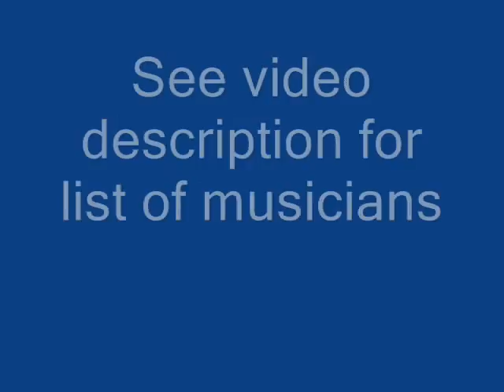Katherine Henderson What Can You Do Without Me? (1928)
Composed by Edgar Dowell

Katherine Henderson:Vocals

Clarence Williams:Piano

Joe "King" Oliver:Cornet

Bennie Moten:Clarinet

Ben Waters:Tenor Sax

Leroy Harris:Banjo

Cyrus St. Clair:Brass Bass

Recorded in Long Island City, N.Y. c. October, 1928

Originally issued on the 1928 single (QRS R.7032) (78 RPM)

This recording taken from the 1968 album "Anna "Annie" Bell/Katherine Henderson/Laura Bryant" (Historical AFC 21) (LP)